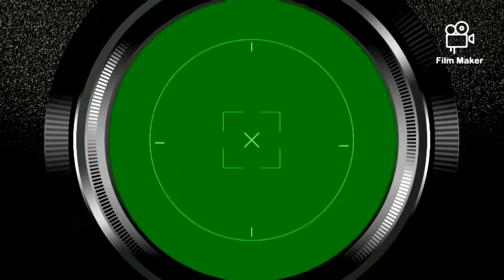PSALM - 20 (ENGLISH)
PASTOR GEORGE LITTLEWOOD